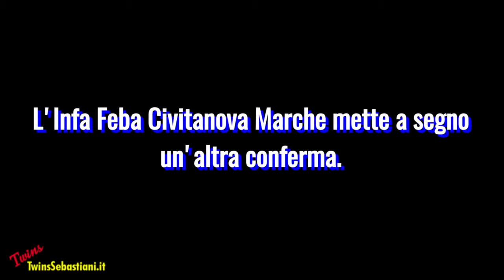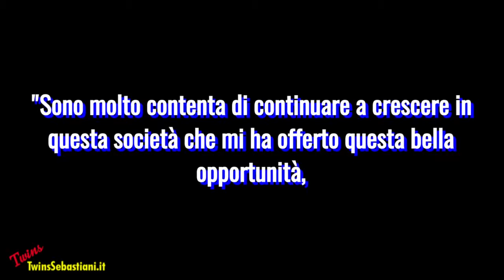Margherita D'AMICO - Infa Feba Civitanova Marche 07/08/2018 Basket femminile A2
L’INFA FEBA CIVITANOVA CONFERMA MARGHERITA D’AMICO

L'Infa Feba Civitanova Marche mette a segno un'altra conferma. Infatti nel roster di coach Nicola Scalabroni per la prossima stagione ci sarà Margherita D'Amico……